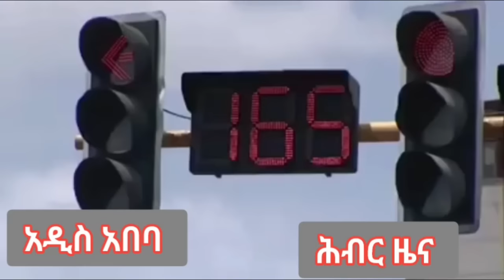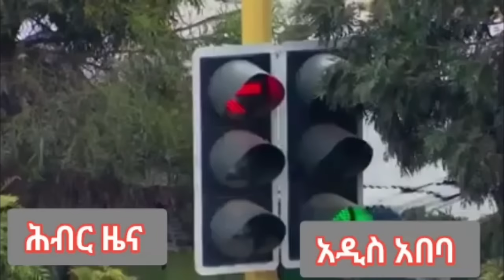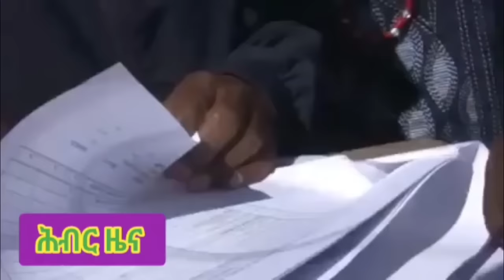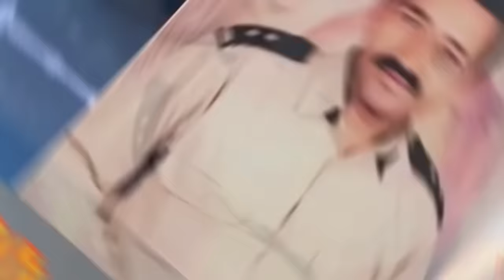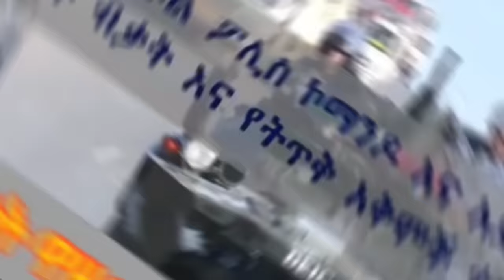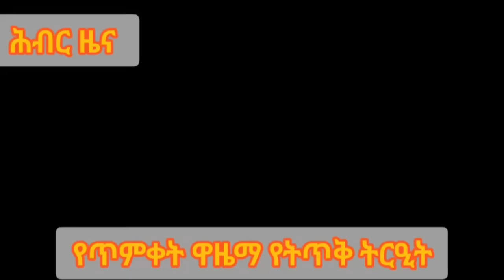የፖሊስ መኮንኑ ጥሪ አብይና ጓዶቹን ካቴና ይጠብቃቸዋል | Hiber Radio Special Mar 29, 2024